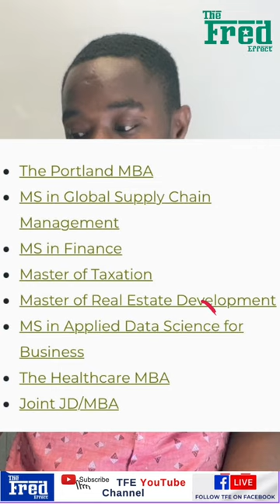Application Fee Waiver Plus Scholarship